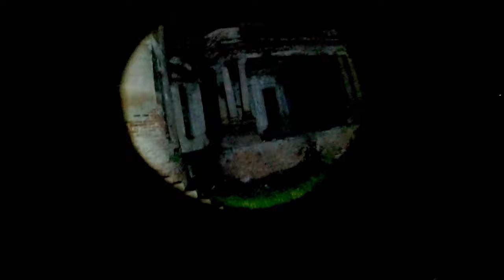Exploración Paranormal en La Mansión de la Bella Cristina en Maltaraña Jalisco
En este mítico lugar de Jalisco convergen extraños sucesos que no tienen explicación y que al día de hoy, hacen estremecer a los más escépticos.
Agradecemos a las personas que nos recibieron y muy especialmente a toda la familia Núñez por las atenciones y por  conseguirnos todos los accesos y darnos hospedaje. "Dios bendiga siempre su buen corazón".

Si saben de algún lugar donde sucedan eventos extraños manden inbox a la página en facebook y con gusto vamos a realizar una investigación!!
Pará sugerencias o por si quieren compartir sus historias o interactuar con nosotros

PD. Todas las exploraciones las hacemos con el permiso de la autoridad o de los dueños de la propiedad, no incurran en delito y nunca vayan solos a ninguna exploración.